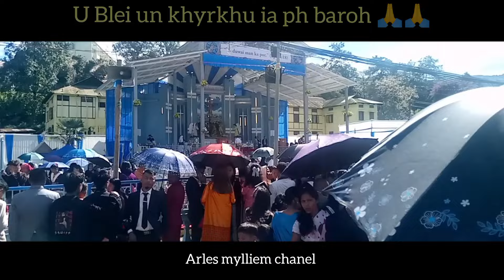rwai ki para ba ngeit ia ka jingrwai/Alleluia Alleuia ia u Trai🙏🙏